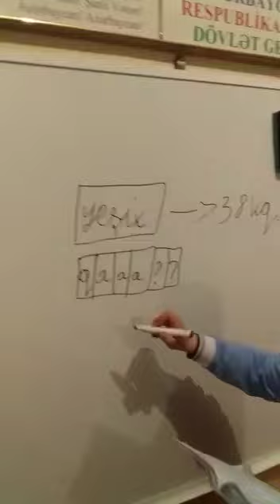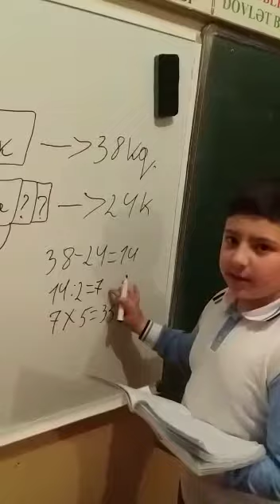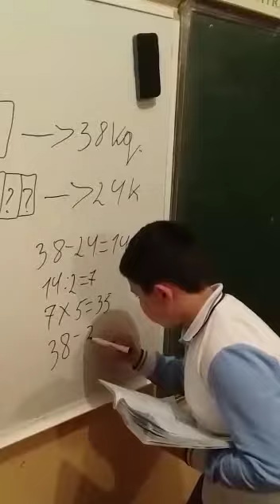4-cü sinif: Əmrahın məsələsi